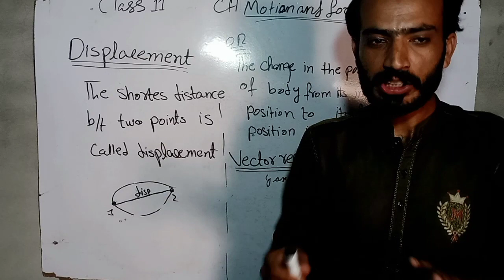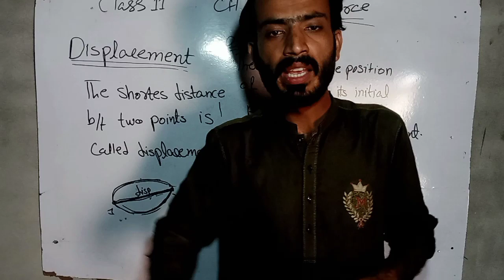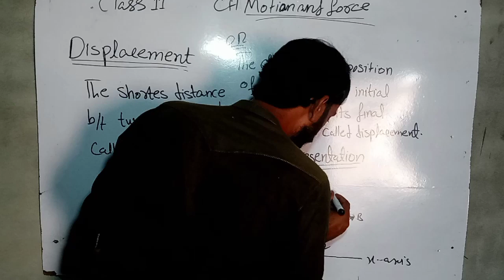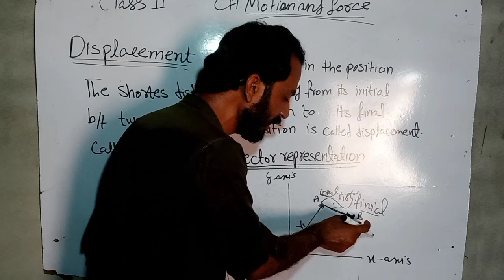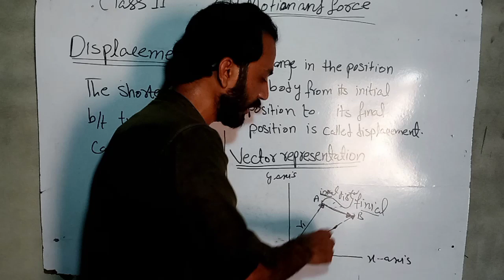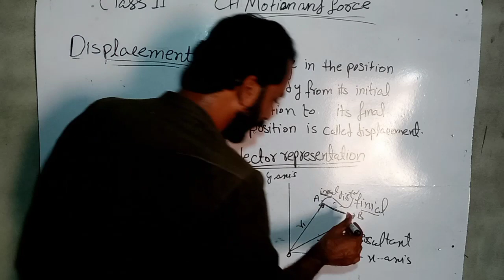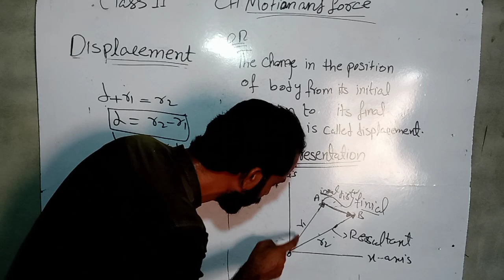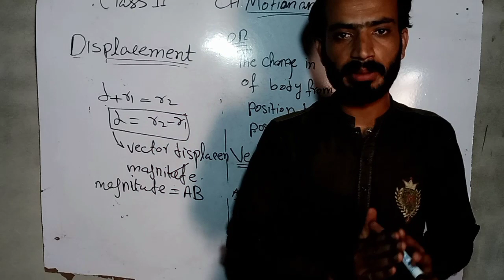Distance and displacement in Urdu Hindi || 11th class physics_Fsc part 1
Those students who can't afford higher academy then they don't worry. you watch thes lectures and inshallah you will learn with best way.❤️. Here lecture upload matric and fsc classes.